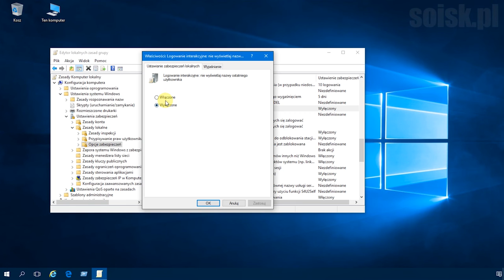Windows 10: Logowanie interakcyjne: nie wyświetlaj nazwy ostatniego użytkownika (GPO).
Uruchamiamy Edytor lokalnych zasad grup i odnajdujemy:
Konfiguracja komputera\Ustawienia systemu Windows\Ustawienia zabezpieczeń\Zasady lokalne\Opcje zabezpieczeń\

następnie z listy wybieramy:
Logowanie interakcyjne: nie wyświetlaj nazwy ostatniego użytkownika i ustawiamy na włączone.